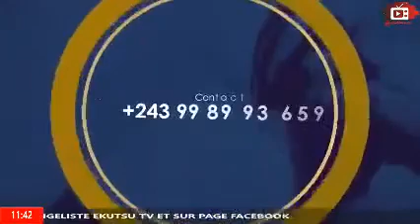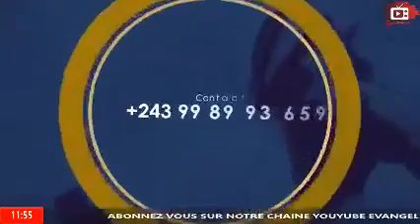PRIERE D' ATTAQUE MIDI